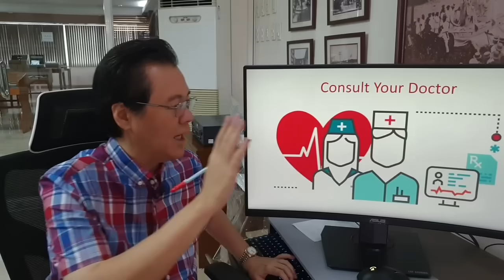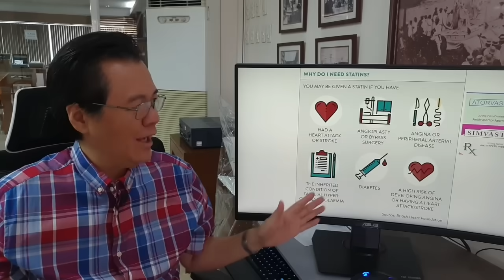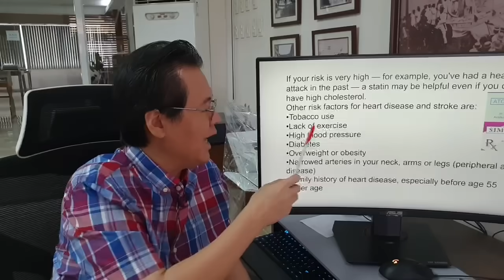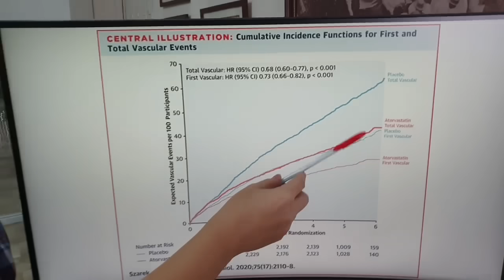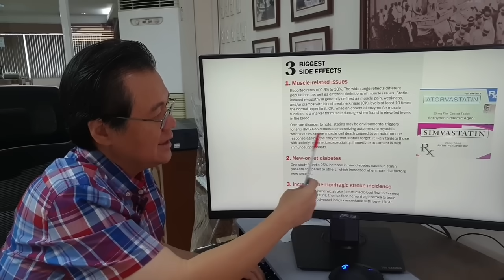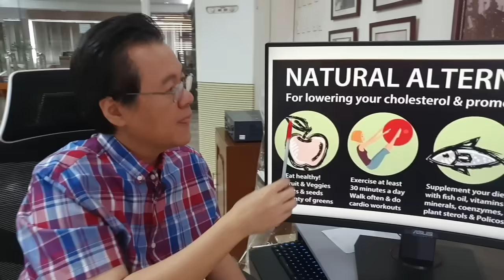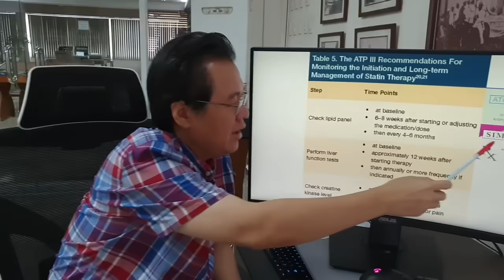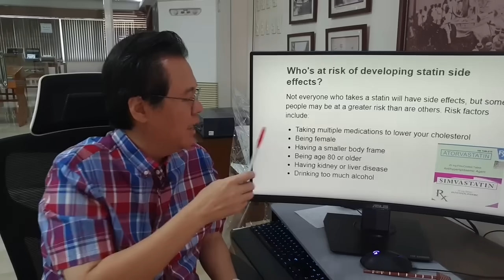Sa Umiinom ng ATORVASTATIN, SIMVASTATIN, Panoorin Ito - Payo ni Doc Willie Ong #1425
Sa Umiinom ng ATORVASTATIN, SIMVASTATIN, Panoorin Ito.
Alamin Benefits and Risks.
By Doc Willie Ong (Internist and Cardiologist)#1425